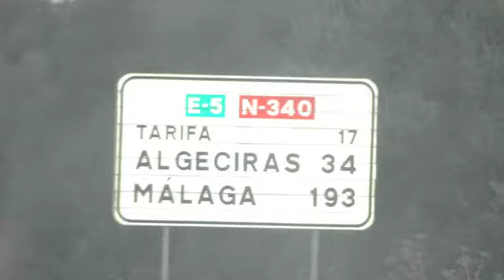Marcial Ruiz Escribano en Tarifa PA SERVIROS